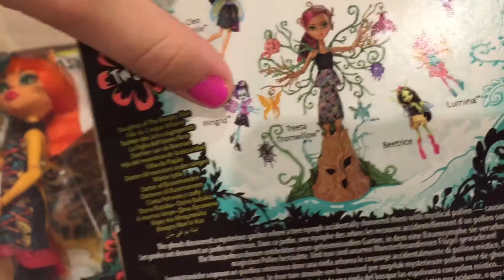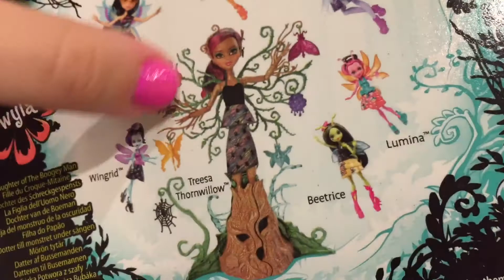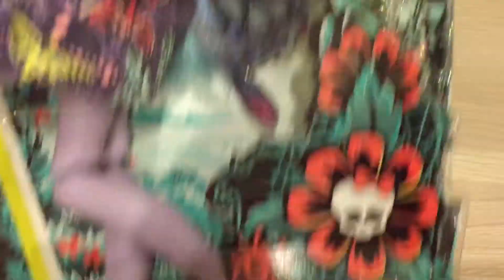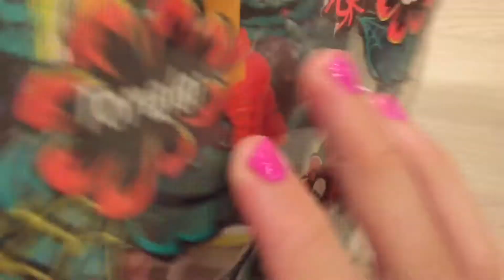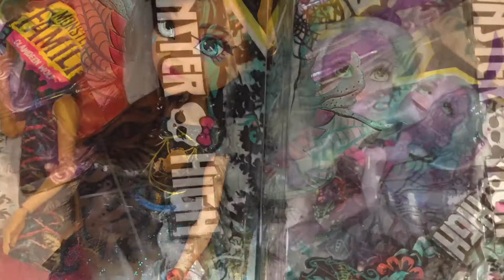⭐️Twyla Monster HIGH 🌸Серия Монстры в Саду🎀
Twyla⭐️